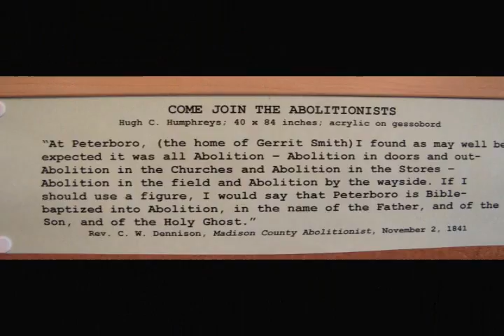Come Join the Abolitionists